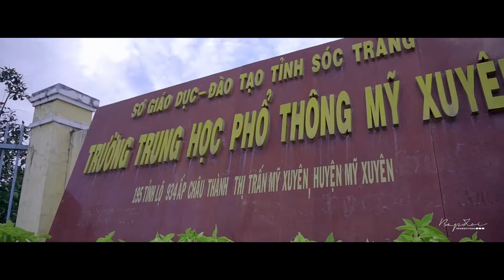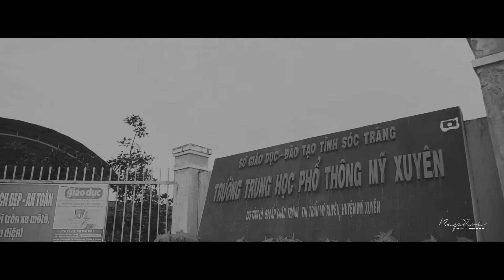LỄ TRI ÂN VÀ TRƯỞNG THÀNH TRƯỜNG THPTP MỸ XUYÊN 2018 - BAPXOI PRODUCTIONS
LỄ TRI ÂN VÀ TRƯỞNG THÀNH TRƯỜNG THPT MỸ XUYÊN 2018
🎬 Camera | Khiêm Photos & Phát Xôi
📷 Photo | Quách Duy Khiêm
🛩️ Flycam | Giang Duy Lam
💻 Dựng phim | Nguyễn Phát
🏤 Location | Mỹ Xuyên
🎵 Music| TheFatRat - MAYDAY feat. Laura Brehm
Sản phẩm thuộc về KhiemPhotos &